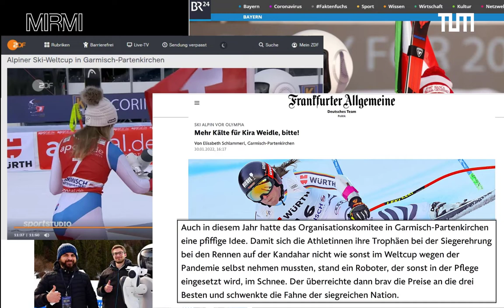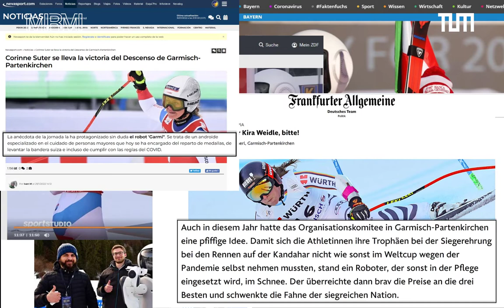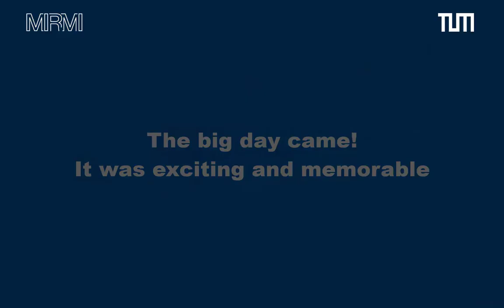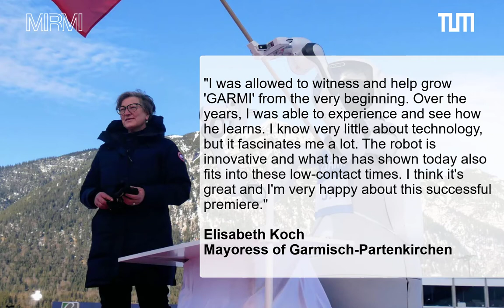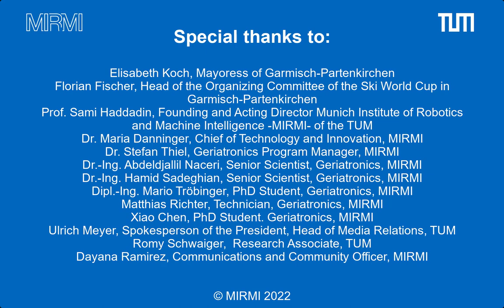GARMI at the Kandahar Alpine Ski Race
Sometimes tools can serve different purposes. Last weekend GARMI, the service robot developed to care for elderly people,  handed over trophies to the winners of the 2022 FIS Alpine Ski World Cup - Women to avoid COVID-19 contagions. We tell you some highlights and impressions of the event in this video. GARMI has been under development at the TUM Geriatronics Research Center in Garmisch-Partenkirchen and Munich, Bavaria, Germany.